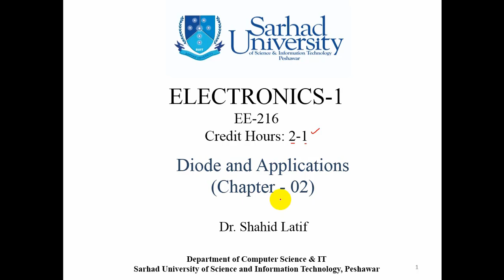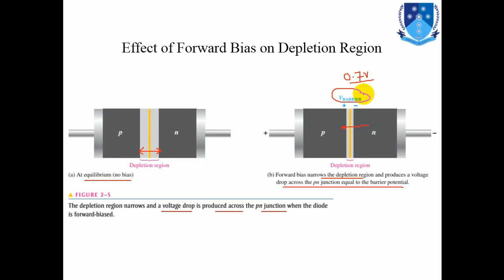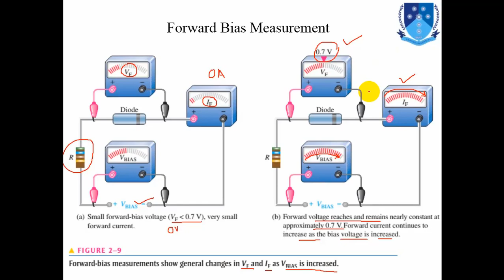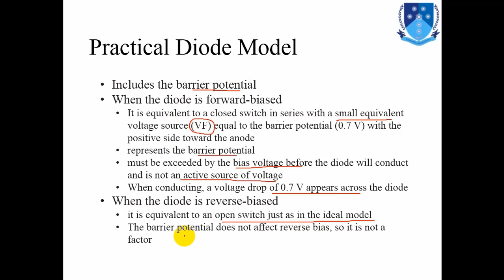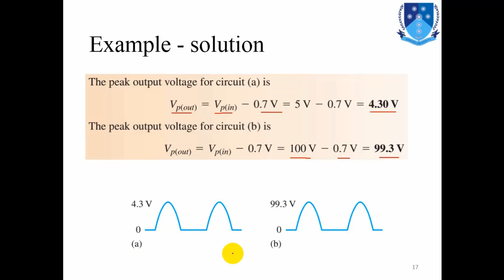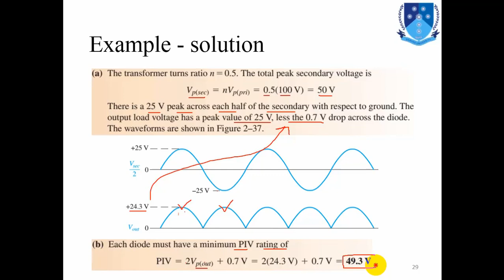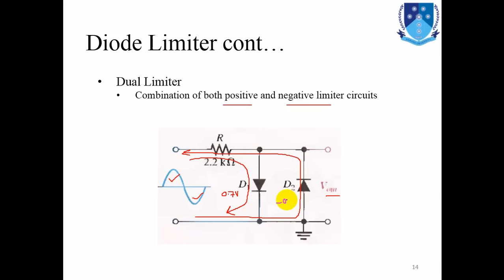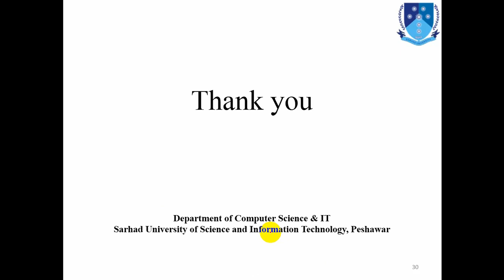Basic Electronics| Ch#2 | PN-junction Diode| Operation| Applications| Rectifiers| Clampers| Clippers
This video lecture covers a complete chapter (Chap#2: Diode and its Applications) from the book "Electronic Devices (conventional current version) authored by Thomas L. Floyd".
{Basic Electronics Ch#1 Semiconductor Basics| Electronics | Learning | EasyElectronics |DrShahidLatif}